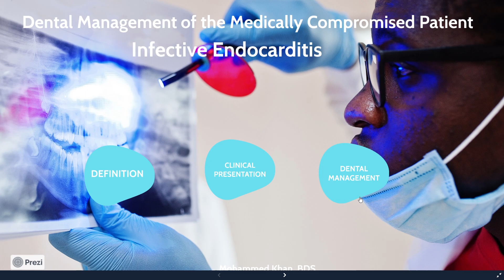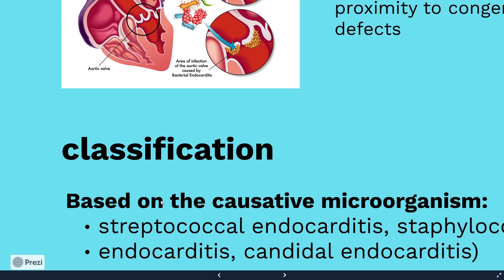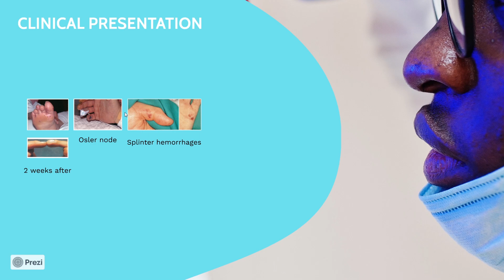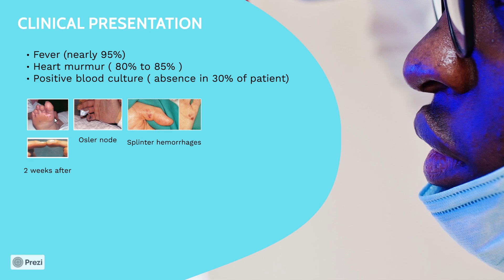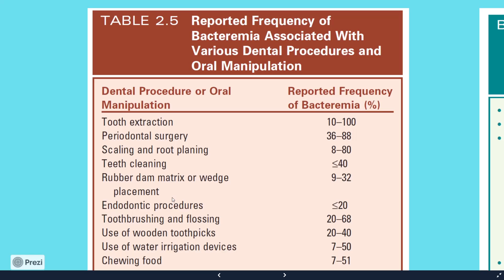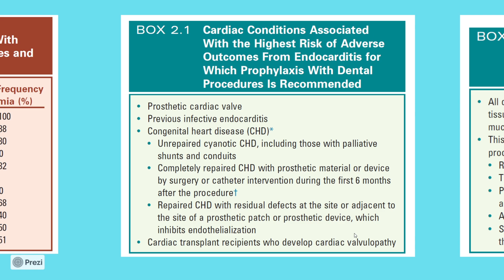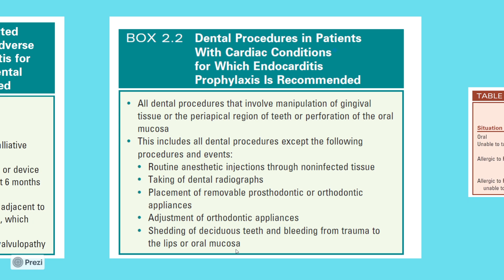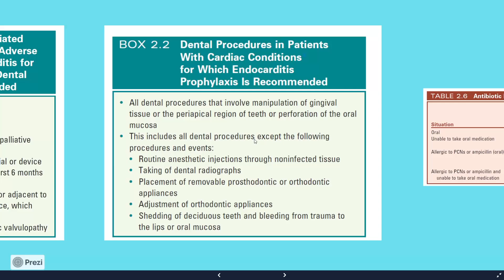شرح مبسط Infective Endocarditis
Infective Endocarditis - Cardiovascular diseases  هذا فديو شرح مبسط وسهل عن امراض القلب ومرض
in this video we will discuss Infective Endocarditis

Topics:
- Definition of Infective Endocarditis
- Clinical signs and symptoms of Infective Endocarditis
- Dental management of Infective Endocarditis

⏱️⏱️TIMECODES⏱️⏱️

00:00 Intro
00:41 Definition
06:04 Clinical Presentation
10:08 Dental Management

إسمي الدكتور محمد خان طبيب أسنان من العراق قناة دينتيي هيا قناة مخصصة لطب الأسنان وتحتوي على شروحات في جميع التخصصات
الخاصة بالاسنان من شرح عملي ومناهج ومراجعة لمواد الأسنان والأجهزة فإذا كنت طبيب أسنان او خريج او طبيب منقطع وحاب اطور نفسك او تنظم الى أسرة دينتيتي أنصحك بالاشتراك وتفعيل زر الجرس حتى لا يفوتك أي فديو أنزله

🎓References:🎓

little and falace's dental management of the medically compromised patient
9th edition
2017
Cardiovascular diseases
Infective Endocarditis